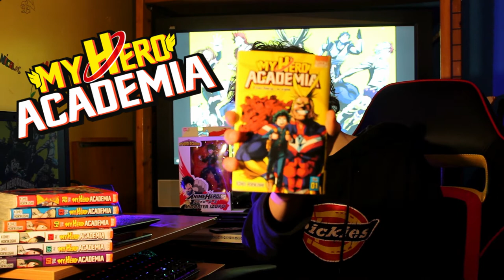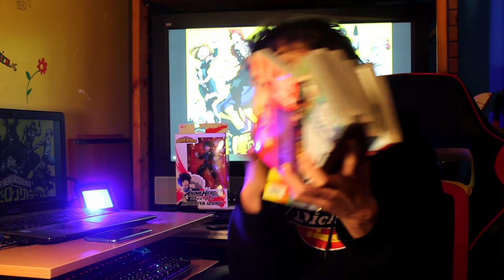La Minute MAD S01Ep03 "1984"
MAD aime les livres et MAD aime en parler.
Dans cette émission, elle vous parle de ses livres essentiels. Ceux qui l'ont fait vibrer, ceux qui l'ont bouleversée, enivrée  ...

Embarquez avec nous dans la Minute MAD !
Aujourd'hui MAD, nous parle d'un livre tristement d'actualité : 1984.
L'avez-vous lu ? Peut être que ce n'est pas le moment ...